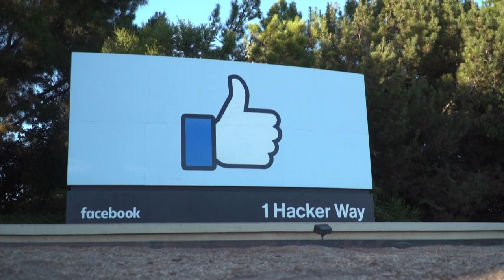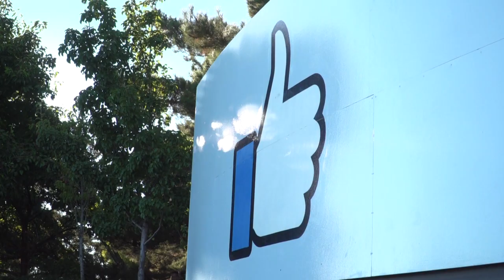Segurança no Messenger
O Facebook informou nessa quinta-feira que vai reforçar a segurança no aplicativo Messenger. A nova função vai rastrear discretamente golpistas que usam o sistema de comunicação do smartphone em segundo plano.